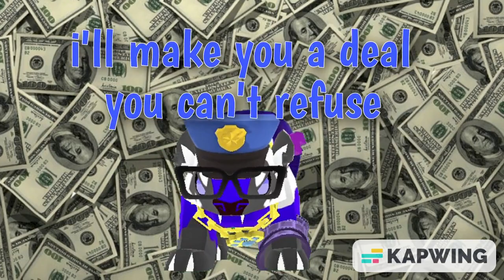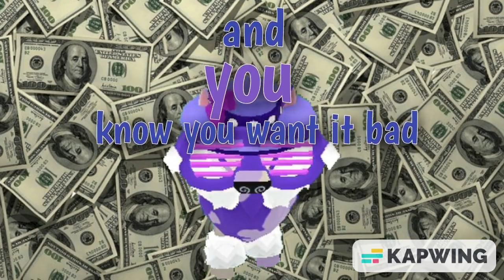Producer Man ~ Animal Jam Music Video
all rights of the song go to Lyn Lapid!! she deserves all the credit. this took me 3 days to make HAHA